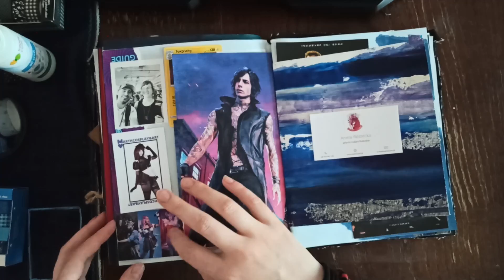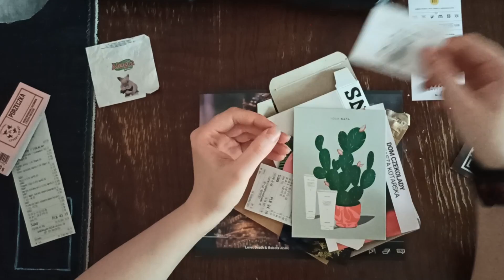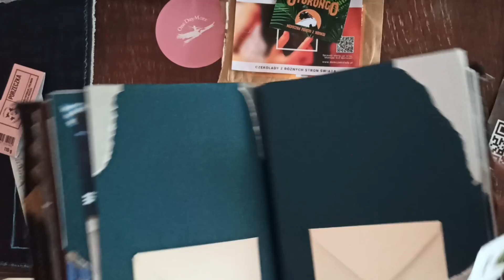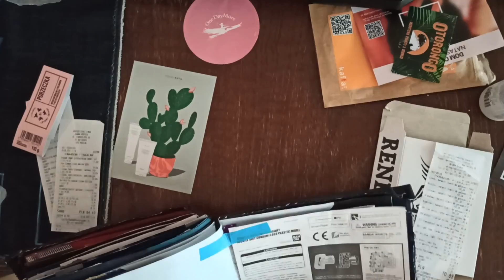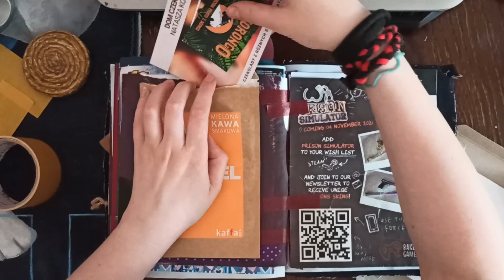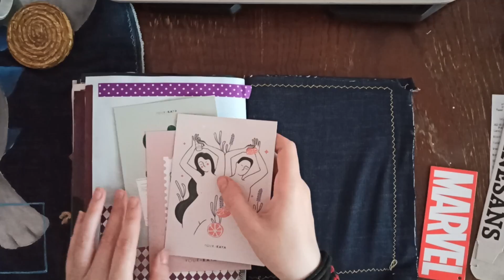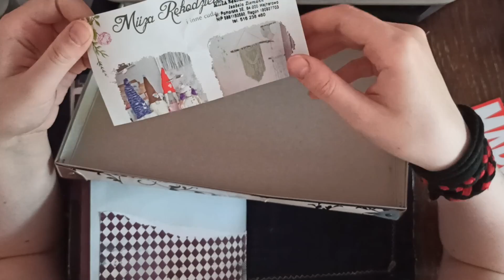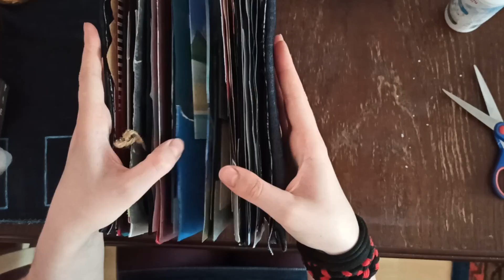Junk Journal #2 - muszę to jakoś posortować...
Kontynuacja wczorajszego posiedzenia przy Junk Journalu, tym razem mam mnóstwo różnych rzeczy i staram się im znaleźć miejsce. Wykorzystuję stronę z tyci kopertami, do których można schować sneak-peek zdjęcia.